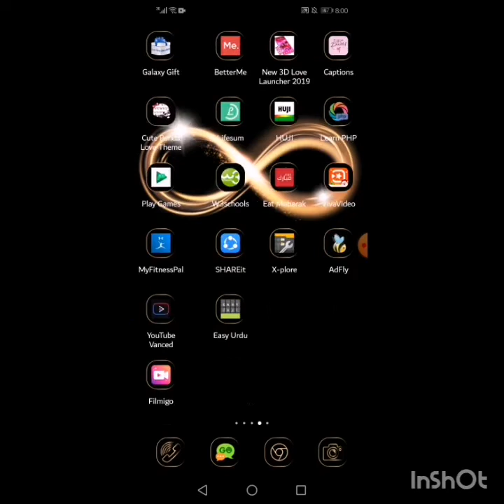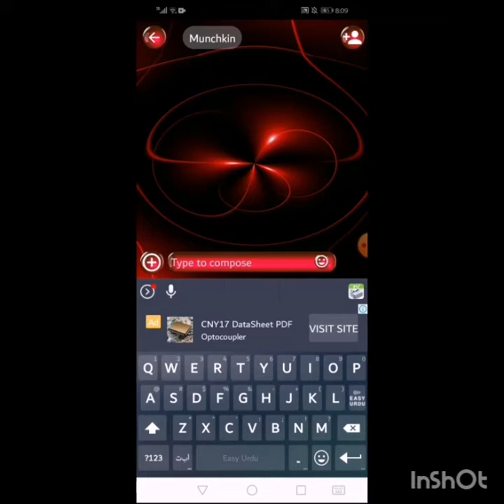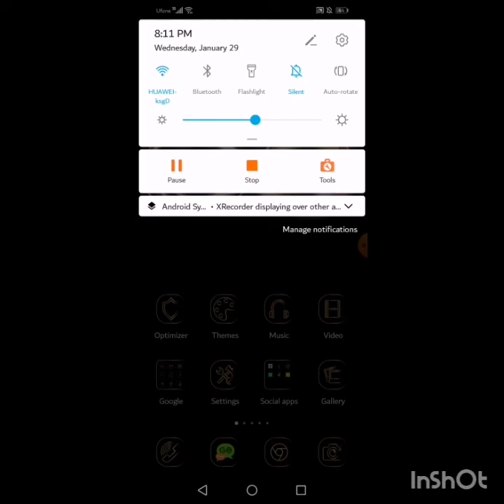Don't Know How To Reply in English,Watch full Video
In this video you will get to know about how to reply anyone in English whether you know English language or not in a easiest way,